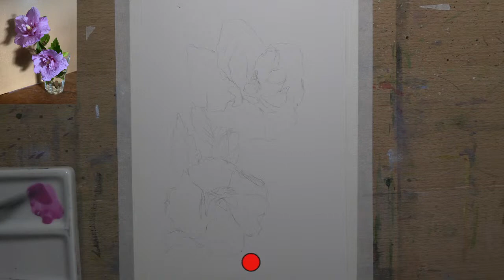lets draw and paint flowers from my garden botanical art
hi everyone !  lets draw and paint flowers from my garden , i will explain my process step by step. i hope you enjoy this video
i had a lot of fun creating this video for you all, i hope you enjoy it. have an awesome day!
I also have Instagram where I love to share my art daily